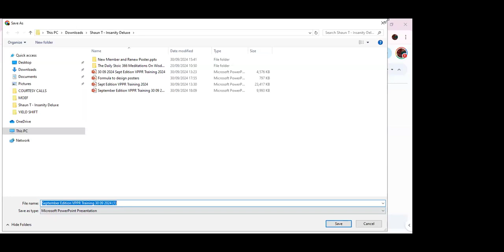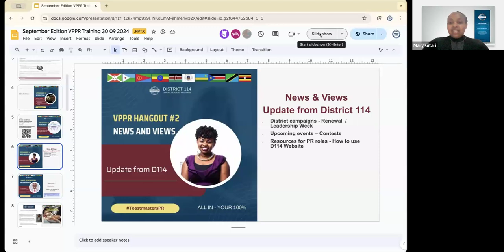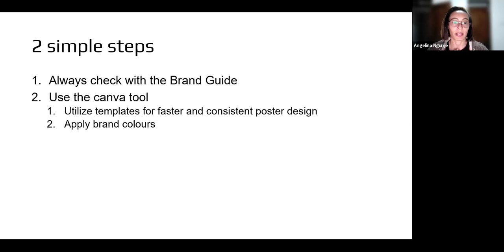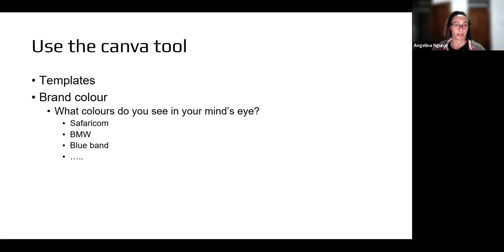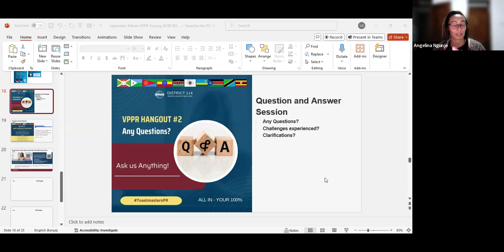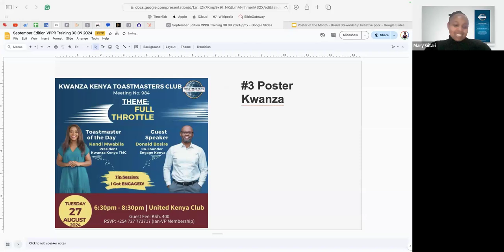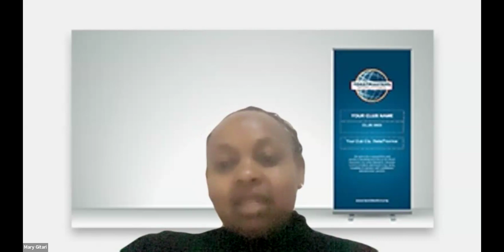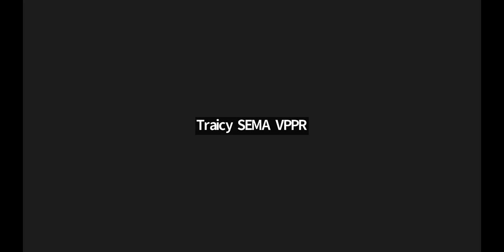VPPR Hangout: Master Design with Angelina Ngunje!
An inspiring VPPR Hangout led by design expert Angelina Ngunje and past District 114 PR Manager.

1.Master Canva templates,
2.Customize brand colors and fonts, and
3.Choose impactful visuals to elevate your poster designs.
4.Discover the latest design trends, get pro tips, and network with fellow creatives.

Plus, hear District 114 updates from PRM Mary Gitari and celebrate the September Poster of the Month Awards with Baron Ochola.